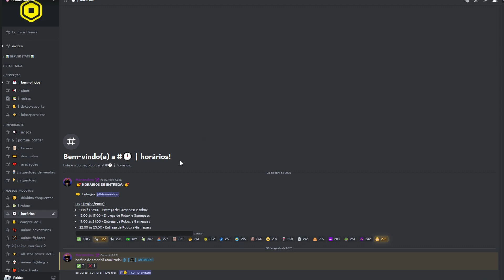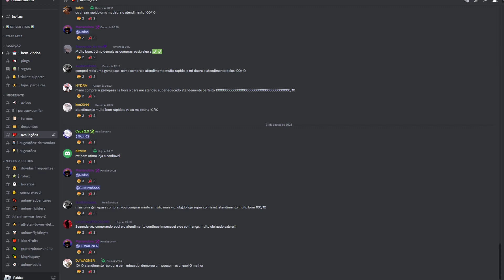PEGUEI 𝗕𝗟𝗔𝗖𝗞 𝗛𝗢𝗟𝗘 NO MEU 𝗖𝗢𝗦𝗠𝗜𝗖 𝗚𝗢𝗗𝗟𝗬!! SOLEI A IMPOSSIVEL